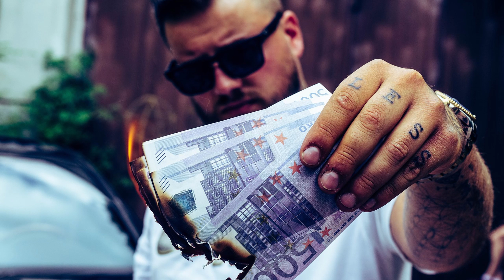Три добротных боевика триллера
Смотрите мой плейлист с интересными фильмами